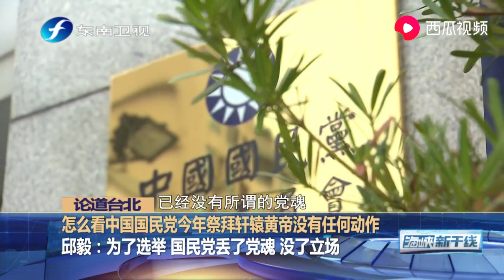中国国民党今年祭拜轩辕黄帝没有任何动作，邱毅怒批